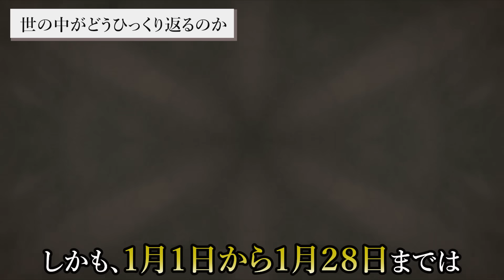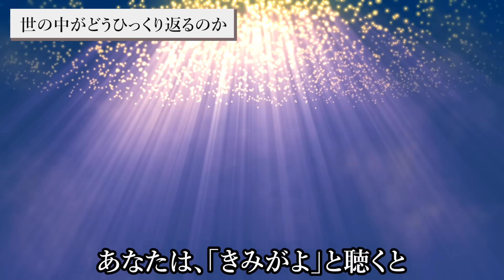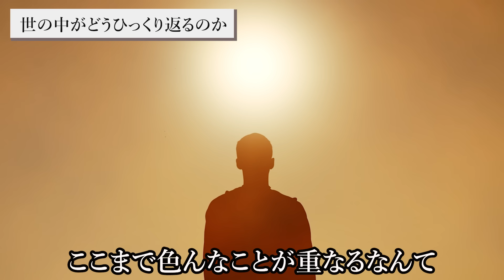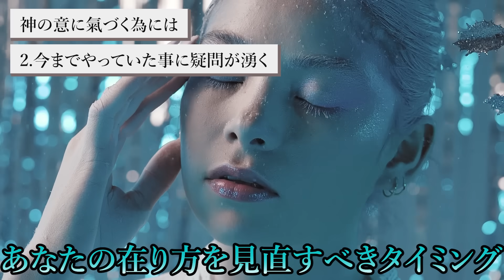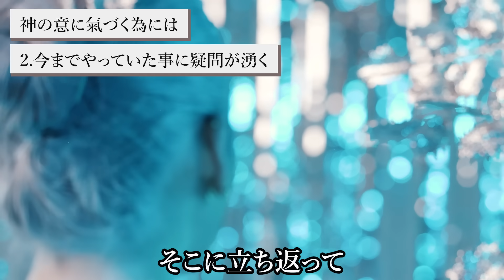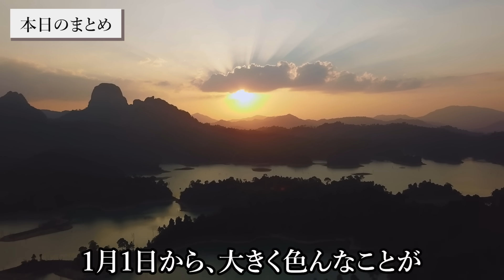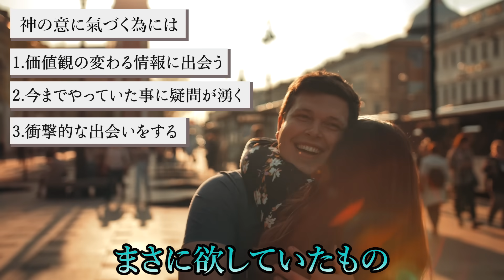この瞬間は2度と来ません。一気に変わります。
今回の動画は、今から世の中がひっくり変えるについてお話ししました。
このことを知っているかどうかで、今後の大きな時代の流れで生死を分けます。

1級ﾌｧｲﾅﾝｼｬﾙ・ﾌﾟﾗﾝﾆﾝｸﾞ技能士